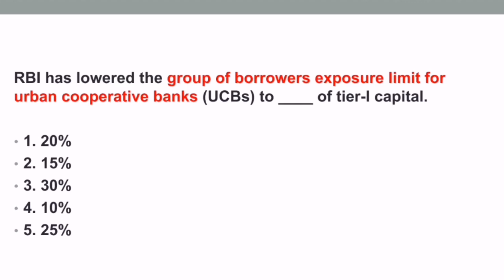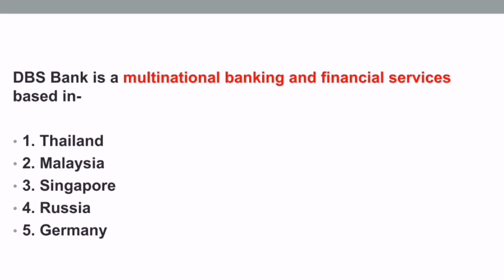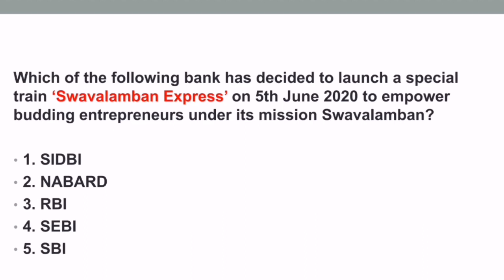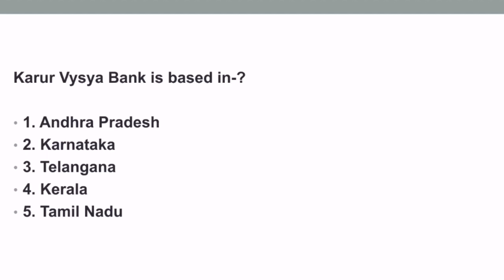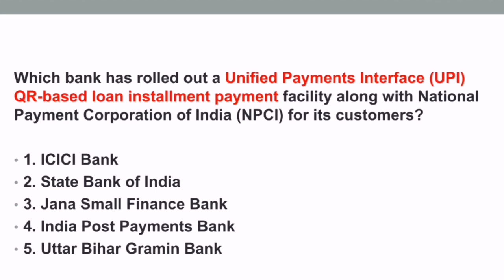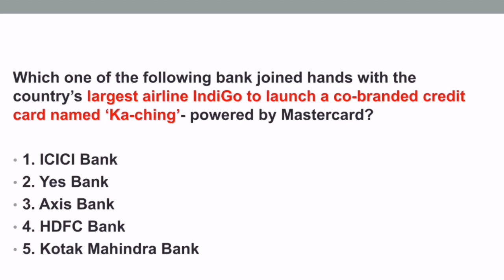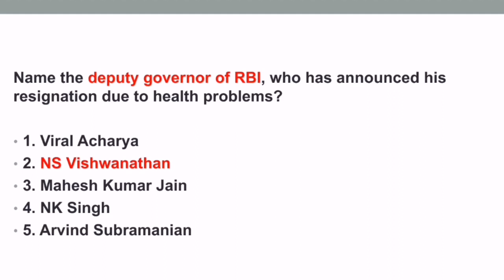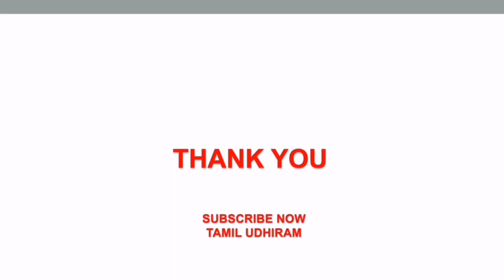Banking Awareness Current Affairs March 2020 MCQ | Bank, SSC, Tnpsc, Railway | Tamil and English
Banking  Awareness Current affairs March 2020 With MCQ
Refered by Affairs Cloud, Bankersadda, Olive Board..
MARCH 2020
Current Affairs for all exams in tamil and english

Previous day Video link
15th April 2020 Current Affairs

OR